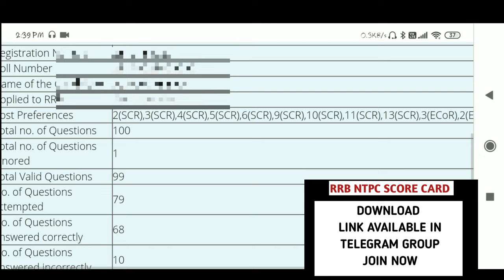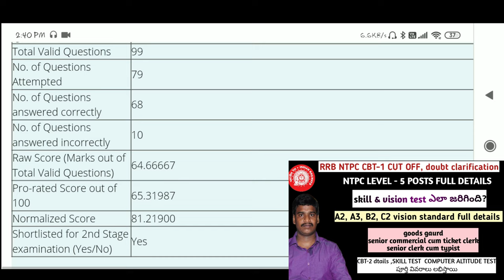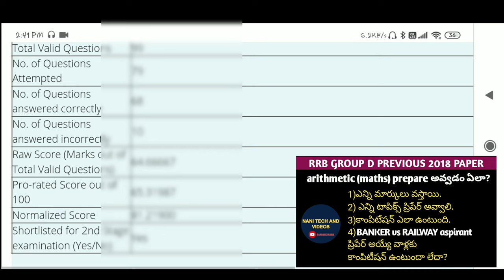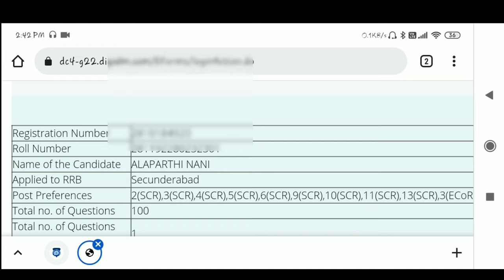rrb ntpc score card download and normalization marks full details +15 marks added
NANI TECH
NANI CLASSES
APPSC CLASSES
APPSC GROUP CLASSES
APPSC SI CLASSES
APPSC CONSTABLE CLASSES
APPSC POLICE CLASSES
APPSC EXAMS
GK CLASSES
CLASSES IN TELUGU